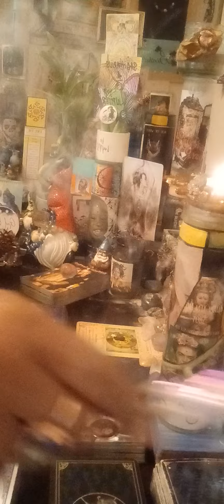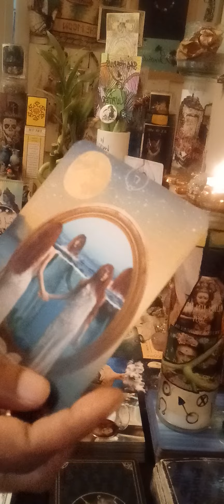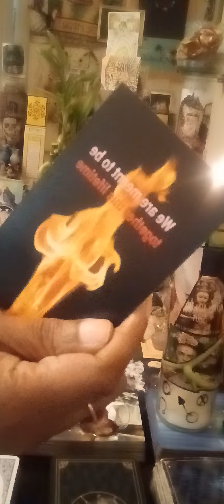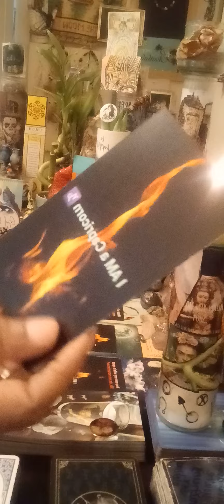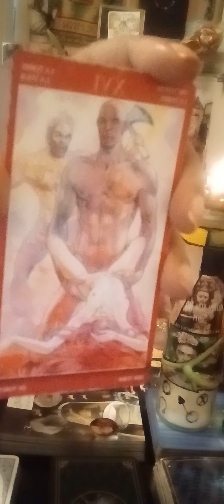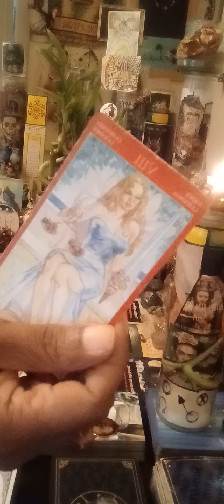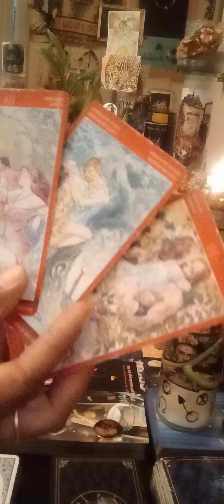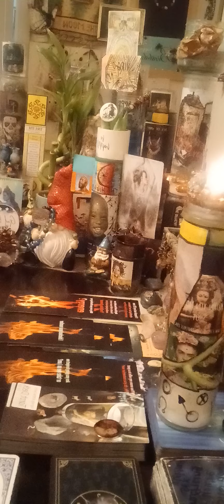Virgo ♍ Dm children really like you‼️🥰 Unblock they number‼️😂 Release the past and transmute‼️🪄🕯😭🤯💔💖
Animal Spirit channeled messages

The Ram is calling for you to be resilient at this time. Continue to persevere virgo! #44

The Grizzly Energy is calling for you to be fearless, be yourself, be nurturing, command respect, follow divine guidance that resonates, be indestructible. Some of you will be recognized with high honors for your contributions of service, and some of you are born mystics! #7

Soul flame Vibes 🎧 🔥 ❤ 🔥